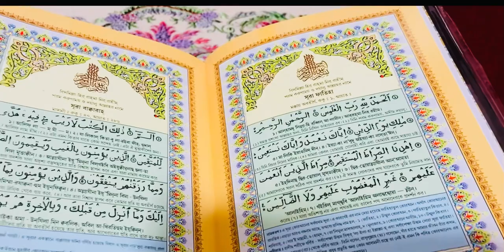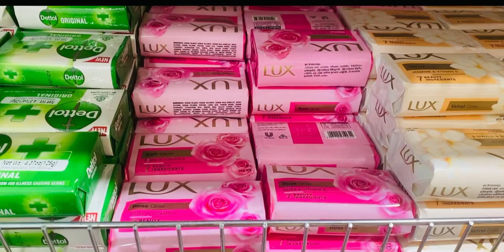A to Z | a for Apple | alphabets | abc learning | abc for kids | abc song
ABCD, abcd, alphabets | abc learning | abc learning for toddlers | abc song, colorning | a for apple

Your quary / tag:
a for apple b for bird c for car d for doll
a for animal b for banana c for cake d for dog e elephant
abc 123
color song
123 song
number song
number song 1-100
abcd
abc song
big number song
abcdef
abc
a for apple song in english
a for apple song in bangla
a for apple song dubbed in bangla
abc kid tracing & phonics
abcd kids learning in Bangla
abcd kids learning in English
a for aunt
a for apple a a apple
b for ball ba ba ball
a for apple song for kids
abcd
ABCD
Abc
Abcd
Color
Colour
Colours learning
Colors name
Abcd learning in live
baby abcd learning